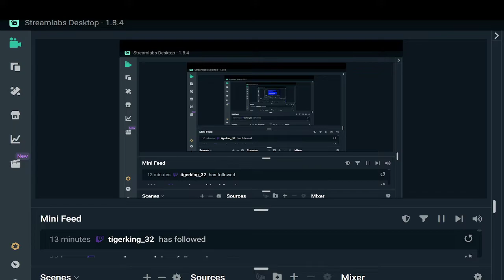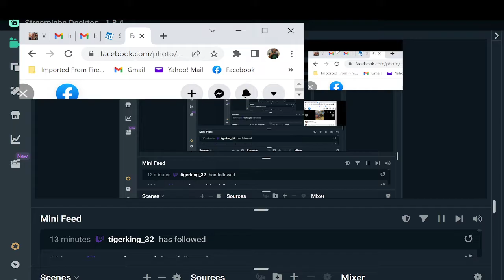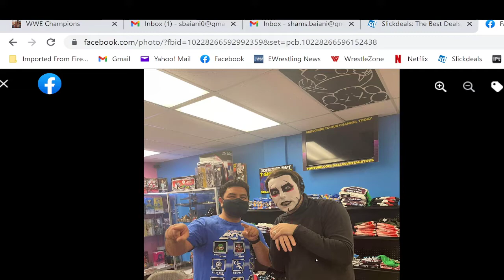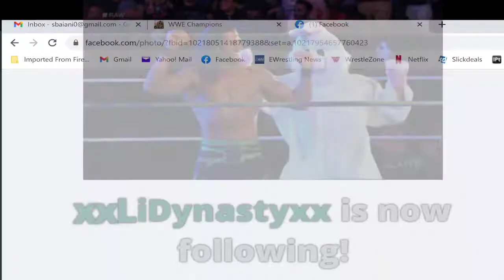WWE Champions Molly Holly Wholesome Feud 4.17.22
I found some spare time Sunday morning to stream some FACTION FEUD action!